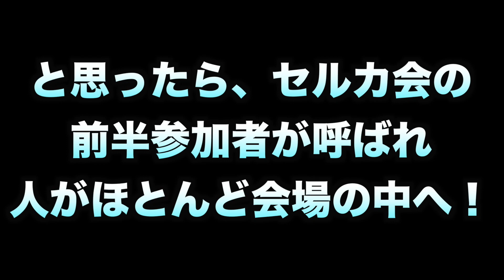TWICEセルカ会出勤・退勤の様子とは？韓国のオタ活文化！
サブちゃんはこちら！

案件・タイアップ・イベント等のお仕事依頼はこちらにお願いします！